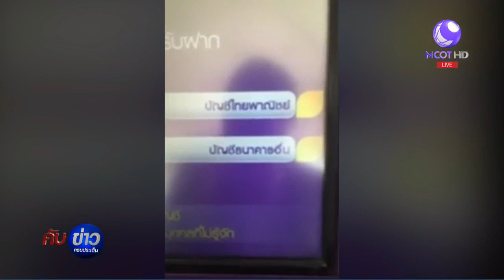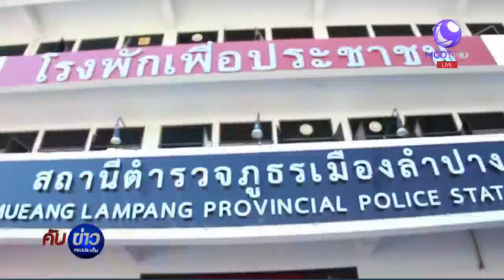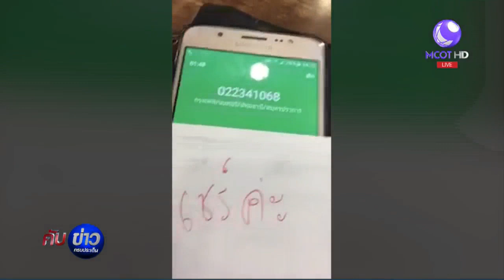เปิดใจสาวแบงก์ผู้แฉพฤติกรรมแก๊งคอลเซ็นเตอร์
ราชบุรี 1 ธ.ค.-เปิดใจสาวแบงค์ที่รู้เท่าทันแก๊งคอลเซ็นเตอร์ พร้อมแฉพฤติกรรมหลอกลวงผ่านทางเฟซบุ๊ก ด้านตำรวจตามรวบหนุ่มเจ้าของบัญชีได้แล้ว อ้างไม่รู้เรื่อง แค่รับจ้างเปิดบัญชี

1.สารคดีเฉลิมพระเกียรติ
2.พระราชกรณียกิจ-พระมหากรุณาธิคุณ
3.คนไทยหัวใจ♥รักในหลวง